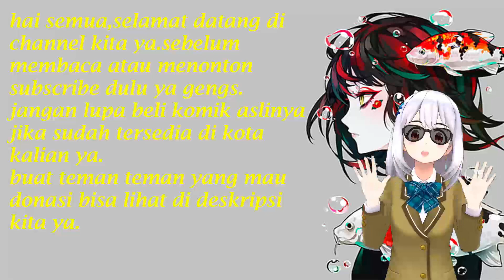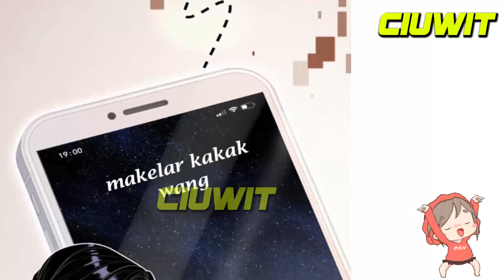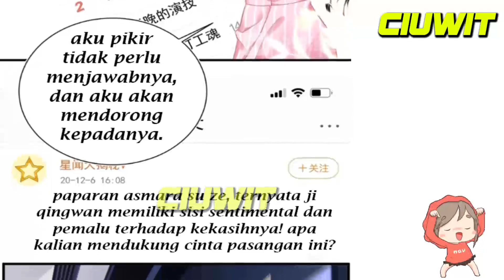Lebih Dari Cinta Chapter 5 Awas Hati Hati Neng....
Welcome guys

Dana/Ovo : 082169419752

Sinopsis :  Siapa pun yang mengenal Sheng Yu tahu bahwa dia sangat malas, dan dia belum pernah melihatnya terlihat serius, dia malas saat memotret, mewawancarai, dan mengambil gambar. Mereka semua merasa bahwa orang ini mungkin sakit. Tapi kemudian tiba-tiba menemukan bahwa orang ini hanya melakukan satu hal, TM serius. Saat itulah aku menekan Ji Qing untuk berciuman di malam hari